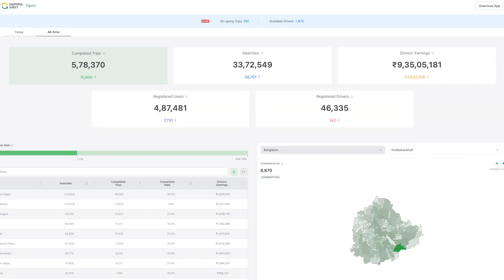Is this the end of App Aggregators? @nammayatri | OoruLabs Talking Heads podcast Episode 08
Welcome to the OoruLabs podcast. Ever complained how bad our cities are? How bad your commute is? You’ll get to hear from people who are working to solve these problems. This is your weekly soapbox for Urban Sustainability with Sathya Sankaran and Knerav Kodolikar

In this podcast we’ll be speaking with Satya Arikuthram a transport expert who has worked with firms like Atkins in the UK and was the chief technical advisor at DULT. He is now an independent consultant and has worked on the Namma Yatri app rollout with Auto drivers in Bengaluru